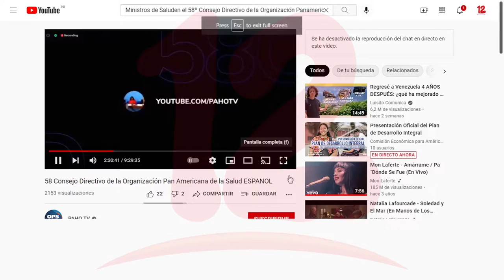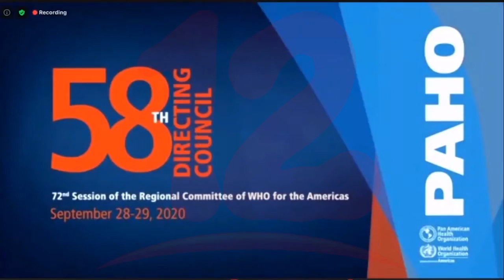Ministros de Salud de la región evaluaran pandemia del covid-19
Noticias12Nicaragua OPS anuncia que Ministros de Salud de la región evaluaran pandemia del covid-19